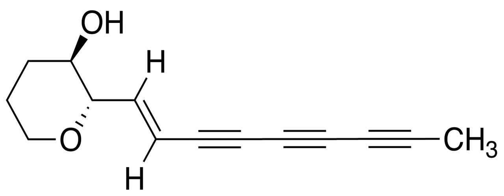Polyyne | Wikipedia audio article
This is an audio version of the Wikipedia Article:
Polyyne

SUMMARY
In chemistry, a polyyne () is any organic compound with alternating single and triple bonds; that is, a series of consecutive alkynes, (−C≡C−)n with n greater than 1.  The simplest example is diacetylene or buta-1,3-diyne, H−C≡C−C≡C−H.
These compounds have also been called oligoynes, or carbinoids after "carbyne" (−C≡C−)∞, the hypothetical allotrope of carbon that would be the ultimate member of the series. The synthesis of this substance has been claimed several times since the 1960s, but those reports have been disputed. Indeed, the substances identified as short chains of "carbyne" in many early organic synthesis attempts would be called polyynes today.
Polyynes are distinct from polyacetylenes, polymers formally obtained by polymerization of acetylenes. The backbones of polyacetylenes have alternating single and double bonds (−CR=CR'−)n.  In biochemistry and plant biology, "polyacetylene" is routinely used to describe naturally occurring polyynes and related species.Along with cumulenes, polyynes are distinguished from other organic chains by their rigidity, which makes them promising for molecular nanotechnology. Polyynes have been detected in interstellar molecular clouds where hydrogen is scarce.